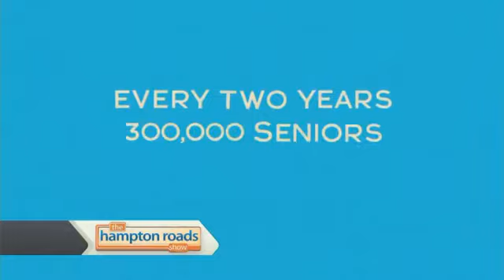Atlantic Shores Hampton Roads Show 8/22